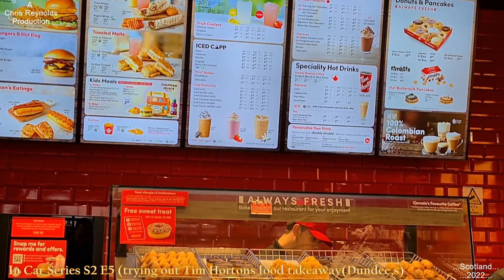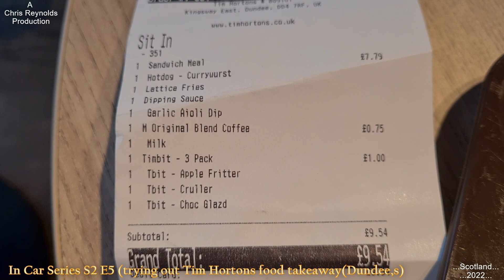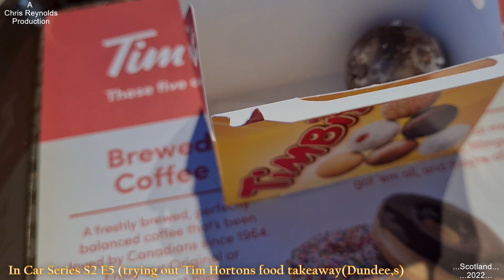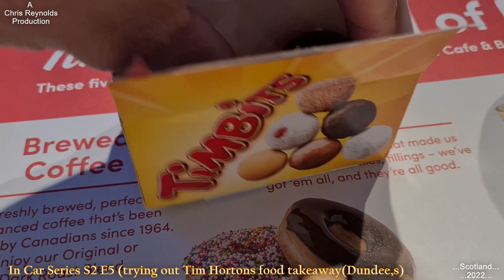In Car Series S2 E5 (trying out Tim Hortons food takeaway) .....Scotland....2022....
Hello all,
(Season 2...dual camera views)(S2)
My " In Car series " video episode i make,  are simple, easy to edit videos, of miscellaneous car journeys i drive ,and subjects i talk about, whilst driving in my car.
Some of my "In Car Series"  episodes may include my videos and photos, i take outside my car aswell.

 "In Car Series" S2  episode: - 5  (trying out Tim Hortons food takeaway)

 I hope you enjoy my video, and thankyou for reading